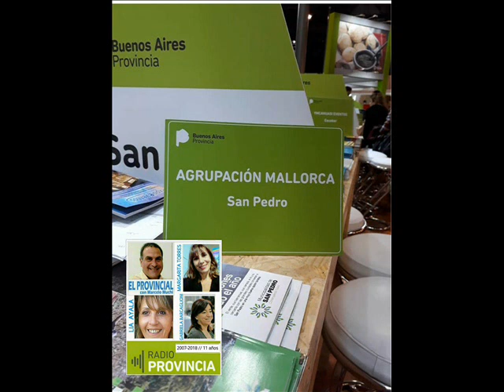SAN PEDRO: SE REALIZO LA FIESTA DE SAN JUAN Y QUEMA DEL DEMONIO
Gustavo González Truyols, Presidente de la Agrupación Mallorca San Pedro dialogó con EL PROVINCIAL con Marcelo Muchi
EL PROVINCIAL con Marcelo Muchi, Margarita Eva Torres, Lía Ayala y Gabriela Barcaglioni - RADIO PROVINCIA DE BUENOS AIRES AM 1270.